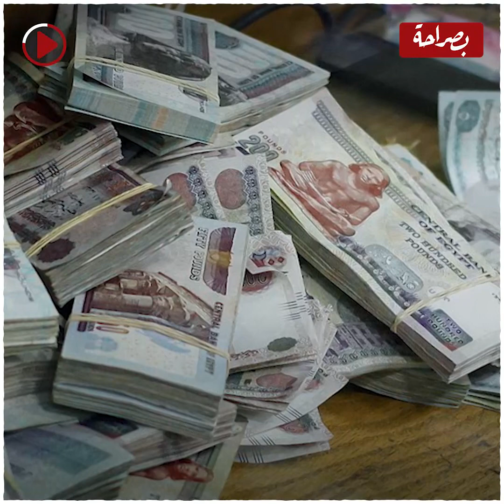حد ينقذني من أشرف زكي.. طليق منة عرفة يسـتـ ـغيث بالمسؤولين